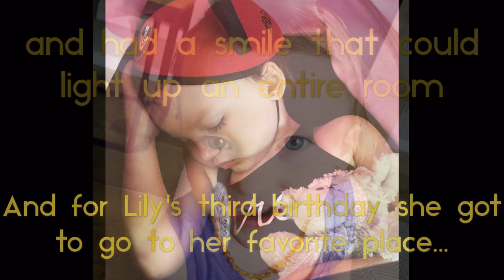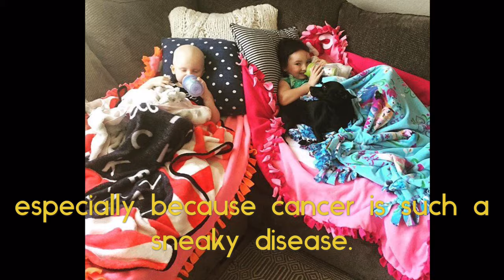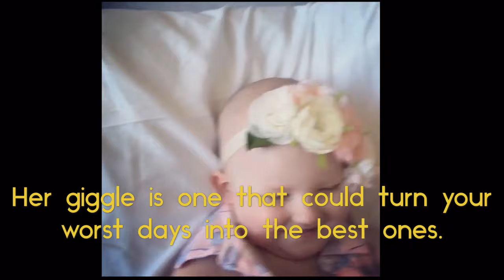The Life of Lily Chiquet🎗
Lily was diagnosed with Acute Lymphoblastic Leukemia on her third birthday. She fought long and hard and gained her angel wings on May 6, 2016.